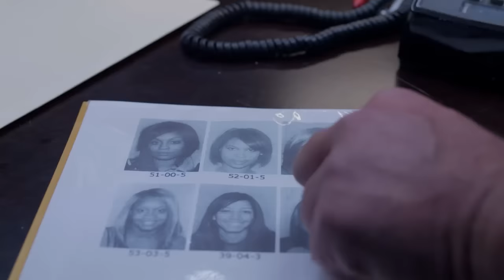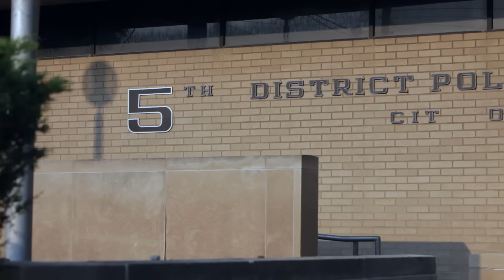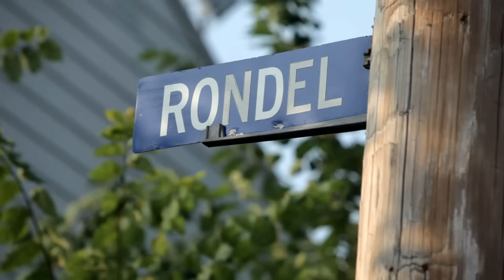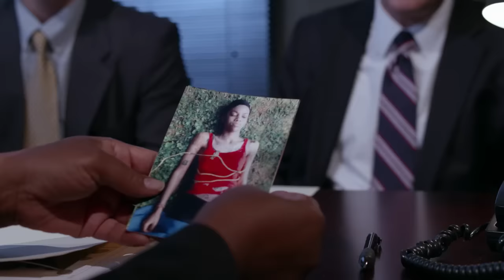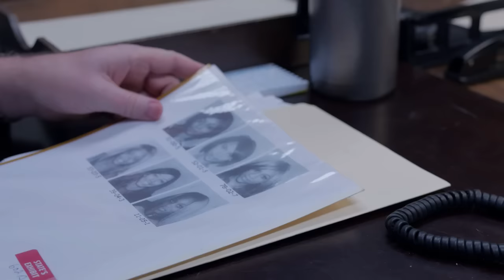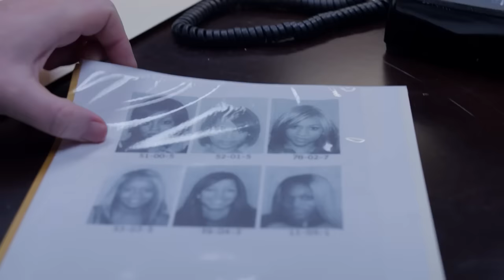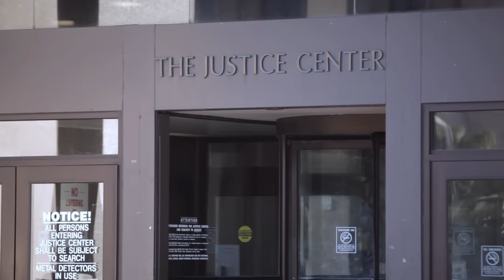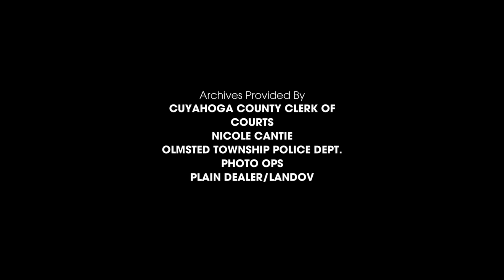The Sorrowing Case of Cece Dove | Fatal Attraction | S03 EP04 | Full Episode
Cece Dove was a gorgeous young woman looking for love. But when she mysteriously disappears, investigators can’t help but wonder if her online dating profile could have landed her in the hands of an internet predator. On the other side of town a body is discovered, the victim of a heinous murder. Investigators make an incredible discovery causing the cases to collide in the most shocking of ways.

Watch Fatal Attraction, The Sorrowing Case of Cece Dove, S03 EP04.